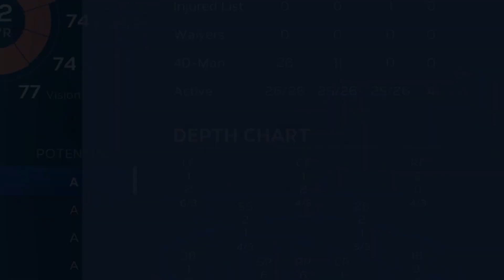Fantastic Start Continues!! | MLB The Show 23 Pittsburgh Pirates Franchise EP. 47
Home of Madden and MLB The Show Franchise content.  If you are looking for a realistic style Franchise look no further.